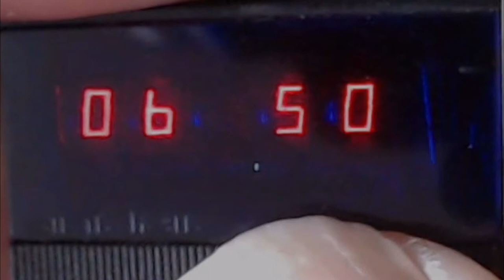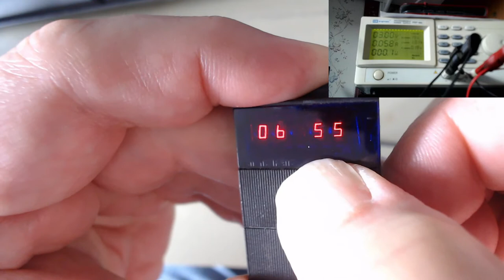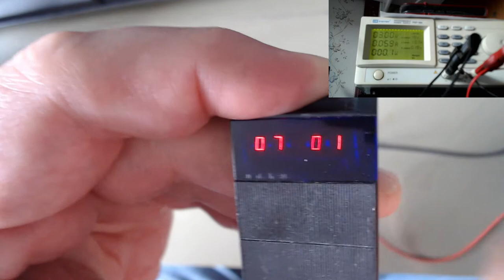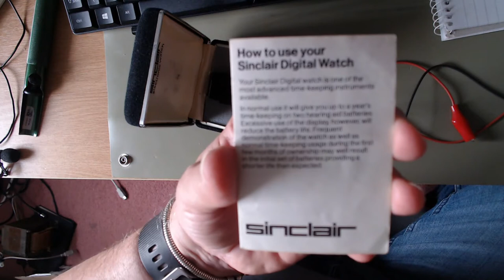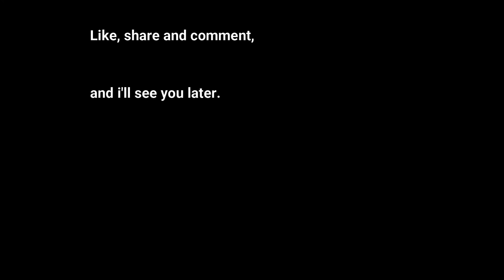#099 Sinclair Black Watch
This is just a quick look at my Sinclair Black Watch which I build at the age of 16 while still in the last year of school in 76.  A spotty youth not knowing what life was going to bring.

Still the watch never lived up to the claims made for it.

Link to a promo video for the watch.

its entry in Wikipedia.

Comment , comment, comment, good or bad, YouTube just likes to see the interaction

I will remove any comments with links in them unless the poster asks first.

Thanks. T.E.H